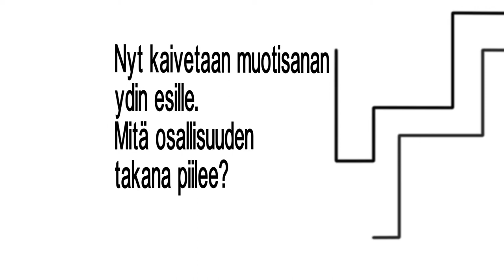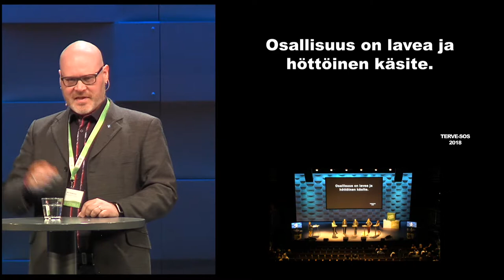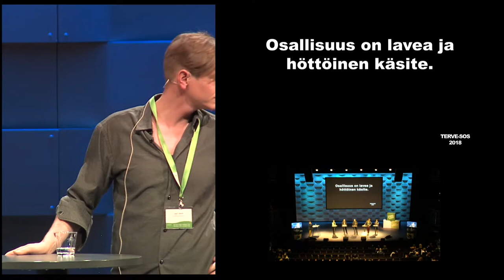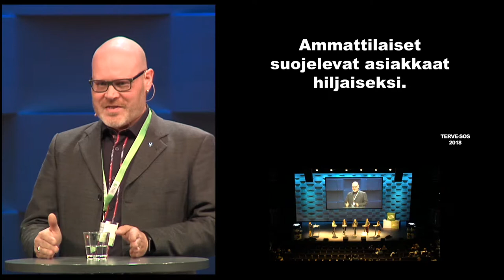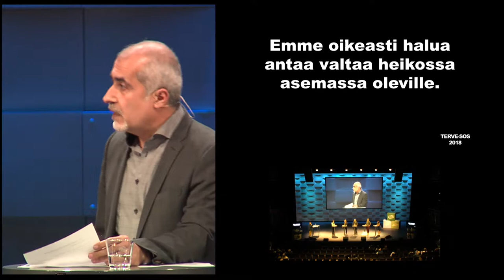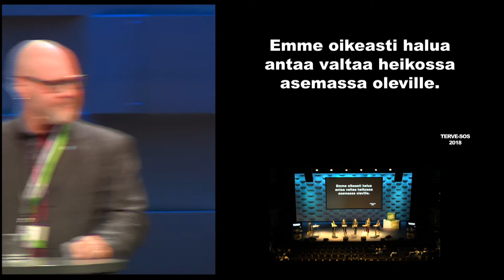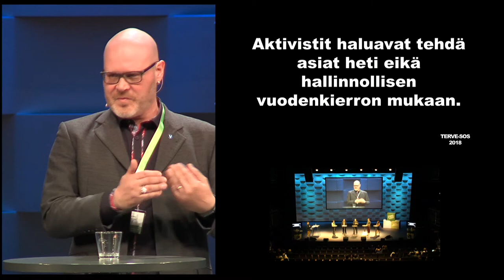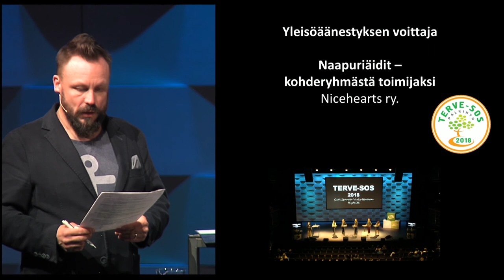TERVE-SOS 2018 Osallisuutta Verkatehtaan täydeltä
Osallisuutta Verkatehtaan täydeltä
Osallisuus on kuuminta hottia. Sessiossa kynitään osallisuus-käsite ja kaivetaan sen ydin esille. Mitä tämä moniuloitteisen muotisanan takana piilee?

Juontaja:
Riku Rantala, Toimittaja

Asianosallisina:
Mustafa Hussein, Terveystalo Hämeenlinna
Elisa Vepsäläinen, Startup-refugees-verkosto
Lauri Jäntti, Kulttuuritutkija ja kaupunkiaktivisti
Aki Heiskanen, Hailuoto
Hanna Kostet, Ohjaamoiden psykososiaalinen tuki

Musiikki:
Song: Scratch the Itch
Artist: Quincas Moreira
Genre: Hip-Hop & Rap